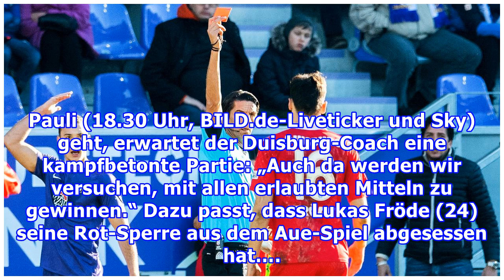Lieberknecht verteidigt seine Rüpel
Diese MSV-Profis langen richtig hin. Mit 67 Gelben, zwei Roten (Hajri, Fröde) und einer Ampelkarte (Albutat) steht Duisburg auf Platz 17 der Fair-Play-Liste. Vorletzter der Fairnesstabelle. Lieberknecht verteidigt seine Jungs. Trainer Torsten Lieberknecht (45) stört's nicht: „Durch die eine oder and...